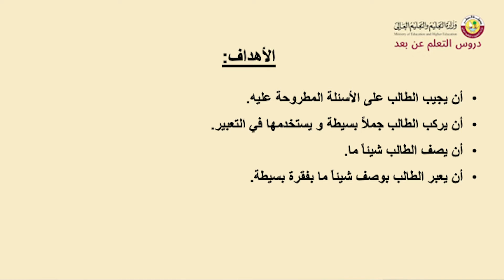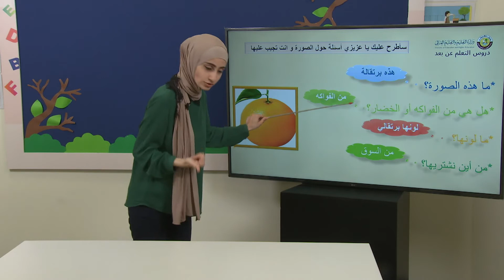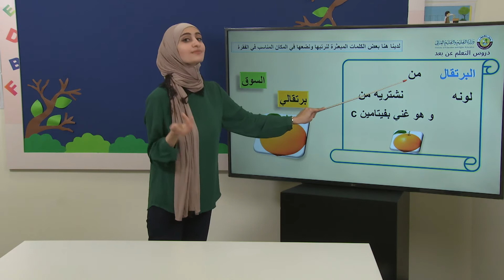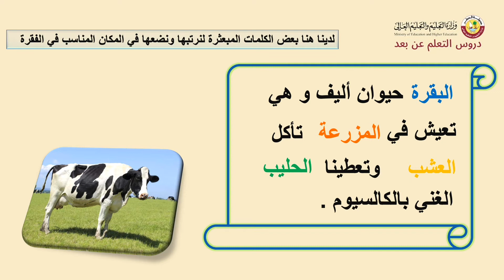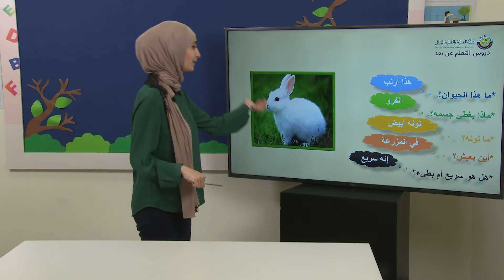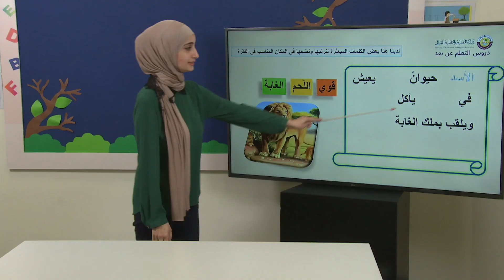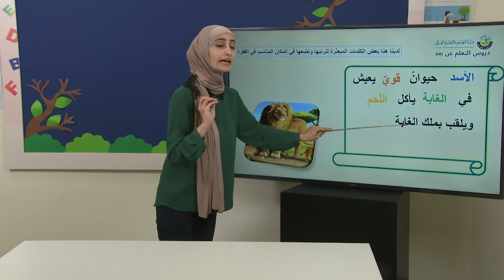جلسة علاج النطق واللغة تنمية مهارات اللغة التعبيرية